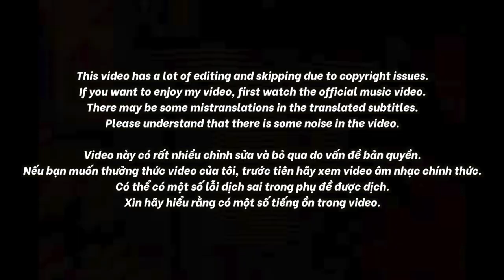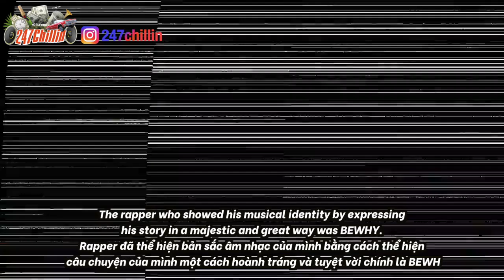🇻🇳🇰🇷🔥Korean Hiphop Junkie react to Truy Lùng Bảo Vật - 24k.Right ft. Sofia | Rap Việt 2023 (VN/ENG)